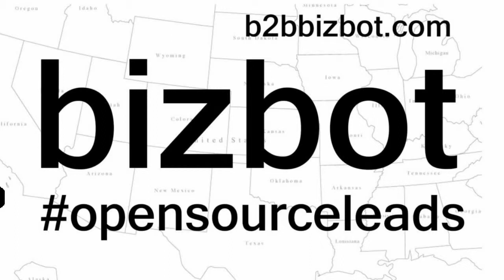B2Bbizbot 10-3 Intro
Small business technology and telephony combined with modern marketing and communications voice and data products and services.